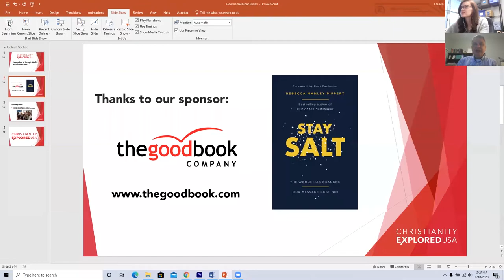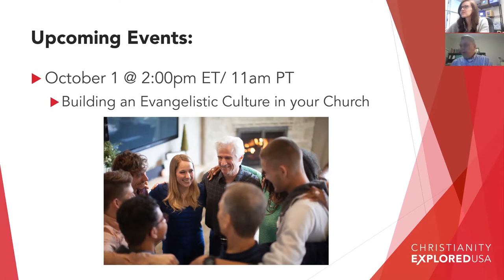Evangelism in Today's World with Rebecca Manley Pippert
Catch our inspiring conversation with international speaker, author, and evangelist, Becky Pippert (Out of the Salt Shaker and Stay Salt). Becky discusses the lessons she's learned over 40 years in evangelism ministry and how the everyday Christian can share their faith in today's world.